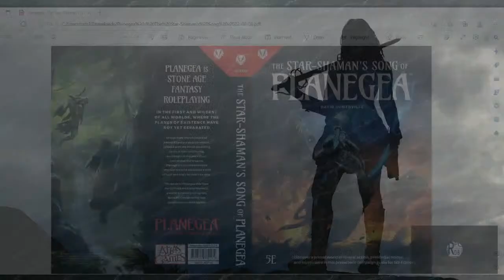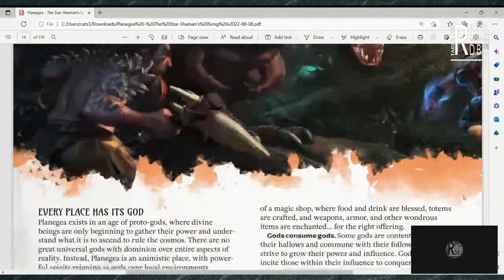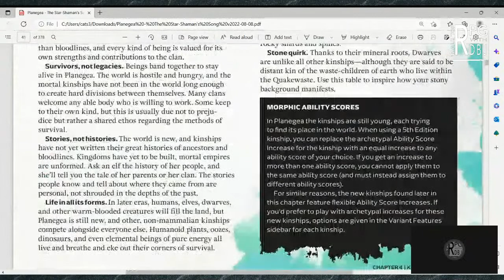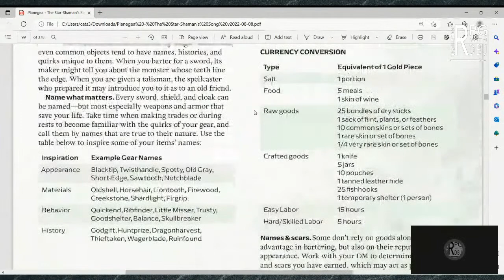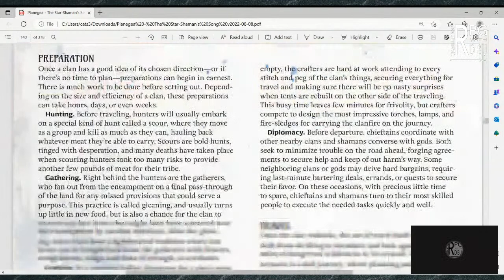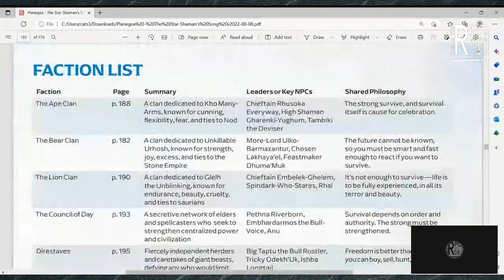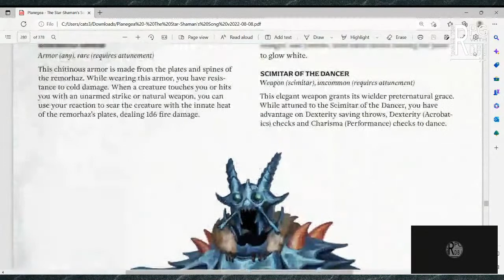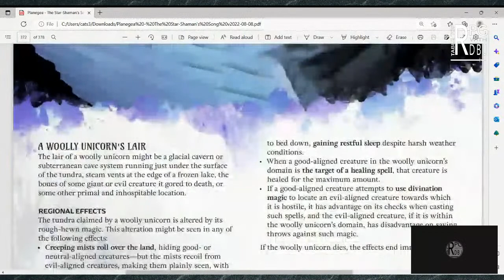PLANEGEA, a Prehistoric Fantasy 5e Setting, BIPOC review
PLANEGEA

This prehistoric fantasy setting (compatible with 5e), is before the lands, the planes, the gods became what we think of, in 'modern' fantasy setting. The things we take for granted are not yet formed. This is a place of blood and bone, wood and plants, wits and survival.

Planegea calls itself Stone-Punk. This prehistory writ wild. Floating islands, trees miles high, sentient dinosaurs and more. It includes everything we know about 5e and gives it a prehistoric twist.

I've included this as a BIPOC entry due to its blank slate setting. There are no nations, no boundaries, no concrete notions of any sort or social organization. This is a setting in which the PC's form what will become ancient history.

Plus, riding dinosaurs is cool.